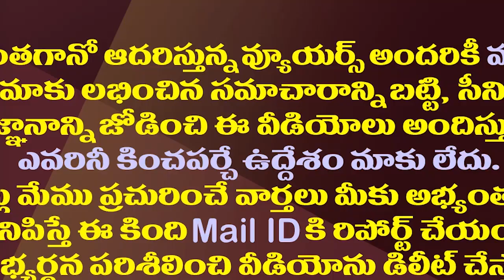బ్రెడ్ చాట్ || try చెయ్యండి||Bread chaat recipe in telugu|| easy evening snack|| 5-minutes snacks